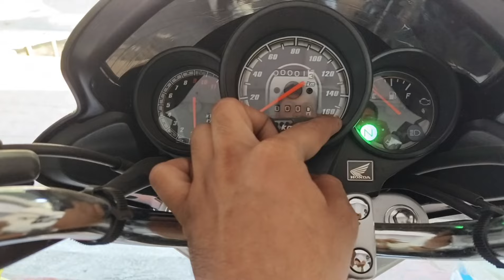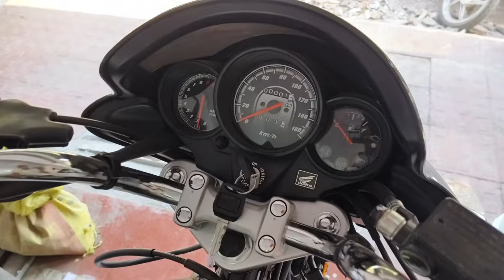2024 Honda Unicorn 160 ABS | 😡 Best 160 cc ? | किन लोगों को लेनी चाहिए 🤔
Hello and welcome friends app sbhi ka swagat ha app ka apnea YouTube channel SPTalks ma aj ka video ma hum bat kar na vala ha Honda unicorn 160 ABS model ka bara ma ajj ka video ma ma ap ko Unicon 160 2024 model ka bara ma detail information dena vala hu so video ko end tak zarur dekh ya ga and i hope you will enjoy the video must watch till to the end.